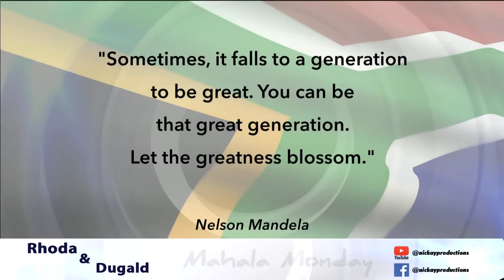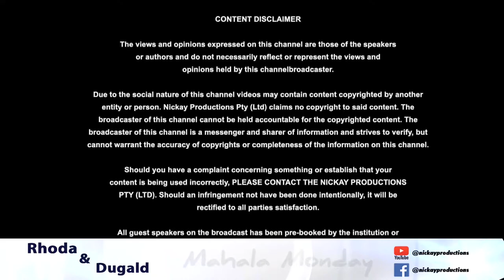Mahala Monday - PlaySport4Life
Join us Monday 21st June 2021 at 09:00 where will be chatting to Ally Dixon of PLAY SPORT 4 LIFE, a Non-profit Organisation making invaluable contributions in empowering young people.
We will be discussing their “Game Changes” programme, which has been developed to have an holistic impact on the beneficiaries, their organisation and the greater society